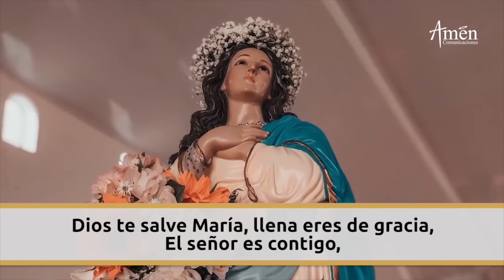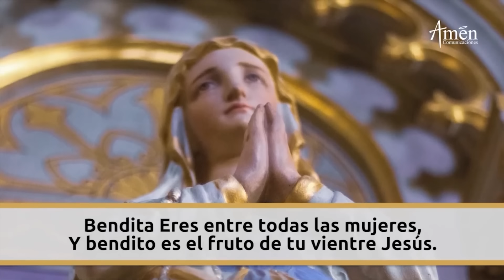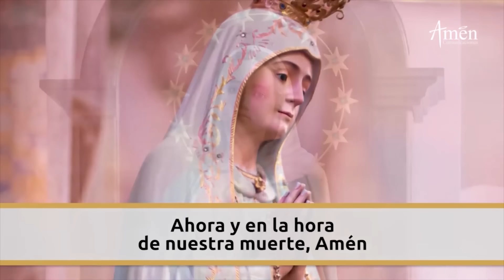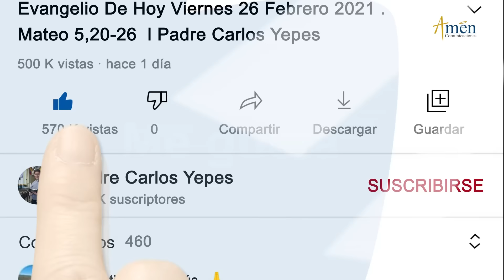Virgen Regina Coeli de hoy Miércoles 1 Mayo de 2024 l Padre Carlos Yepes | Católica | María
👉 Oración Reina Coeli - Amén Comunicaciones.

𝗘𝗡𝗖𝗨𝗘𝗡𝗧𝗥𝗔𝗡𝗢𝗦 𝗘𝗡